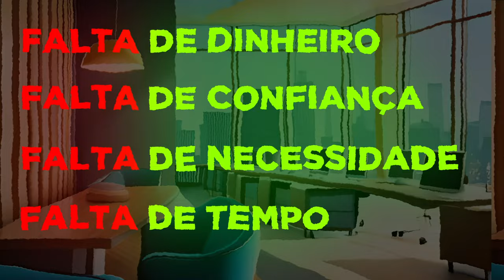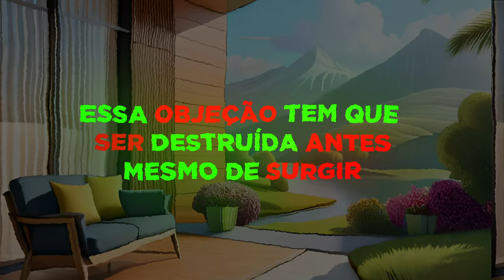Como lidar com objeções? O Guia Definitivo para QUEBRAR qualquer objeção do seu cliente!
CUPOM: DEMANDAINFINITA

Como lidar com objeções? Essa pergunta de ouro, que todo vendedor deveria saber responder, é a diferença entre quem vende muito e quem sofre na hora de vender.

Sempre que me perguntam “como aprender a vender?”, a resposta que eu dou é uma só: comece aprendendo a lidar com objeções, pois essa habilidade é indispensável caso você queira ser um bom vendedor. E para te ajudar a vender mais, eu decidi fazer um guia definitivo para quebrar qualquer objeção do seu cliente. Tá preparado?

Seja vendendo por telefone ou pelo WhatsApp, para lidar com objeções você precisa, antes de mais nada, mapeá-las, para entender a raiz da objeção do seu cliente.

Não basta apenas dizer algumas frases prontas, você precisa ir a fundo na dor dele para compreender todas as variáveis da sua hesitação.

Por esse motivo, no guia definitivo para quebrar qualquer objeção do seu cliente, eu, Thiago Reis, CEO e fundador da Growth Machine, vou te contar o que eu aprendi na prática das vendas para lidar com as objeções dos clientes.

E aí, esse vídeo te ajudou a contornar as objeções?

Vídeos que vão te fazer vender MAIS:

- 8 técnicas de vendas por telefone que são infalíveis

- Técnica de Venda por Telefone - Script de Vendas

Conteúdo do vídeo:

00:00 Como lidar com objeções?
01:34 Quais são as objeções mais comuns?
01:54 Como lidar com a objeção do "está CARO"?
04:57 Como contornar a objeção do "não tenho TEMPO"?
07:01 O método para fazer o prospect lembrar de você
08:16 A objeção MAIS DIFÍCIL de todas
09:13 O método prático para lidar com QUALQUER OBJEÇÃO
09:55 Como fazer uma oferta IRRESISTÍVEL?